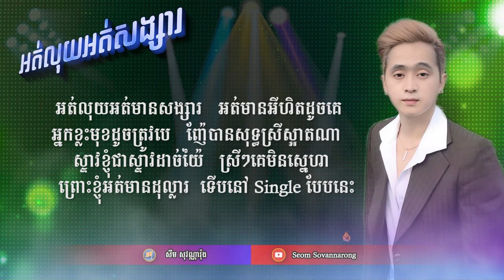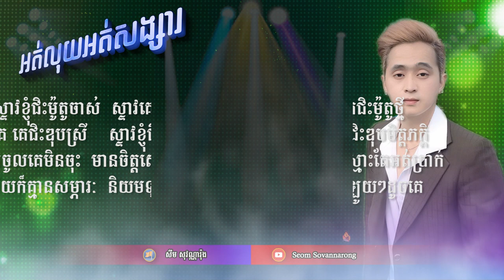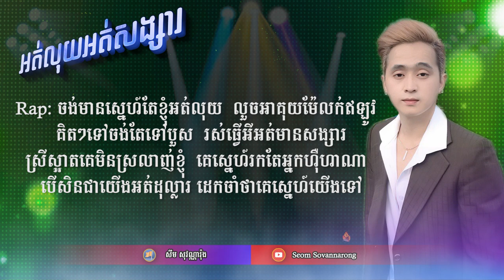អត់លុយអត់សង្សារ - សឹម សុវណ្ណារ៉ុង [ភ្លេងសុទ្ធ] Ot Luy Or Songsa by Sovannarong [Music Karaoke]